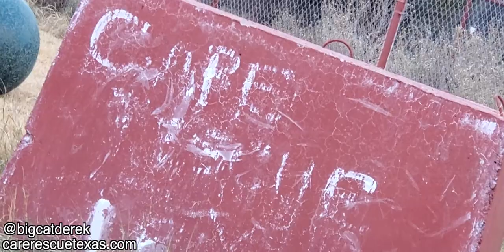Flops are in the Air | WATC 627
- Dirk the Builder
- WATC: Now with 80% more tiger farts!
- Squishy pockets
- Bobcats are. fragrant

--About--
Hi, my name is Derek Krahn and I'm the Operations Director for the Center for Animal Research and Education (CARE), a non-profit big cat sanctuary in Texas. That's where I got the idea for the name, 'BigCatDerek'. As you can probably already tell, I'm not that creative.

-Derek